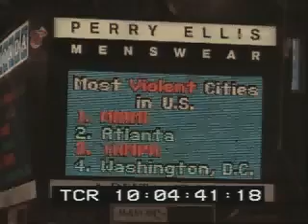florida 2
This is Some music I composed for a showreel.